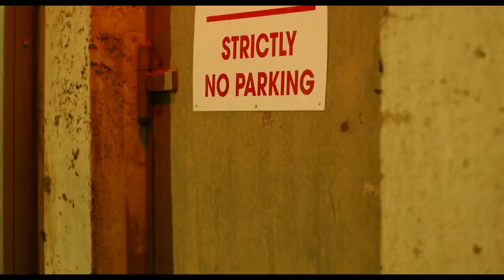"Amber’le Çıkmak" Fragman - "Dating Amber” by David Freyne Trailer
🎥 David Freyne'in yönettiği yürekleri ısıtan İrlanda komedisi “Amber’le Çıkmak”, küçük kasaba yaşamının özünü ve gerçek benliğinizi kucaklama yolculuğunu güzel bir şekilde yakalıyor. Zorbalara karşı durmak için sahte bir randevu planlayan Eddie ve Amber'ın olağanüstü dostluklarına👫🏻eşlik edin. Eddie askerlik hayalleri peşinden koşarken ve Amber Londra'da bir yaşam hayal ederken, aralarındaki bağ, platonik aşkın💘 kimliklerimizi şekillendirmedeki derin etkisini gözler önüne seriyor. Bu büyüleyici sinema deneyimini kaçırmayın!🌟

🎥 The heartwarming Irish comedy “Dating Amber”  by David Freyne beautifully captures the essence of small-town life and the journey to embrace your true self. Join Eddie and Amber as they forge a remarkable friendship👫🏻, planing to fake-date as a shield against their bullies. As Eddie pursues his military dreams and Amber envisions a life in London, their bond becomes showcasing the profound impact of platonic love💘 on shaping our identities. Don't miss out on this enchanting cinematic experience!🌟